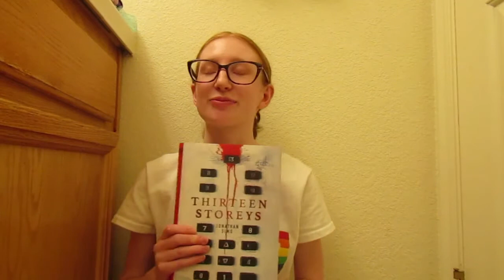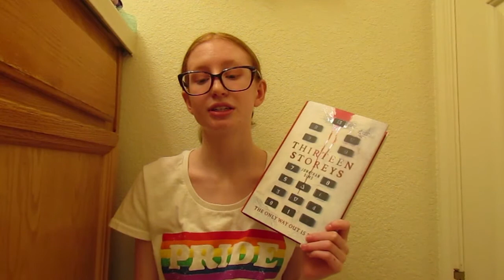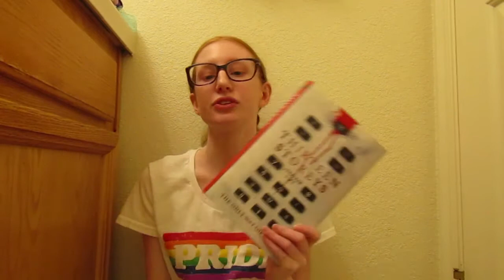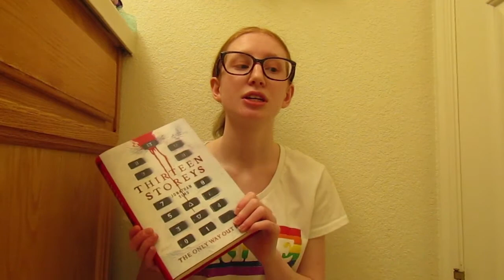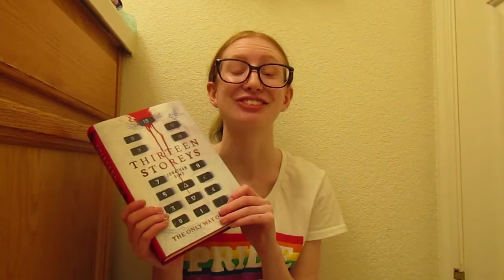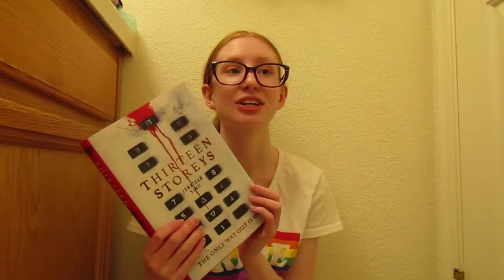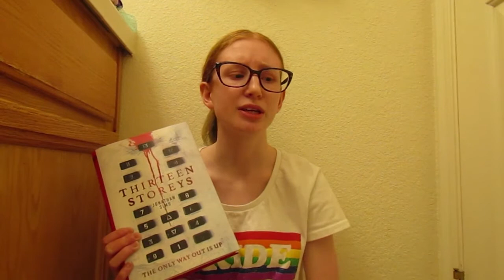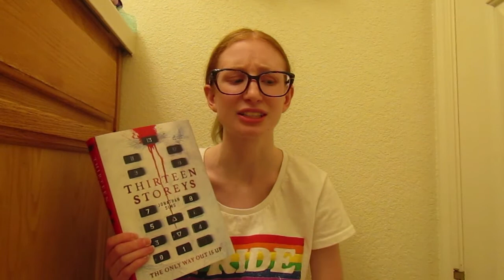Thirteen Storeys Book Review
I love this book and I would recommend you all read it if your a big fan of horror.